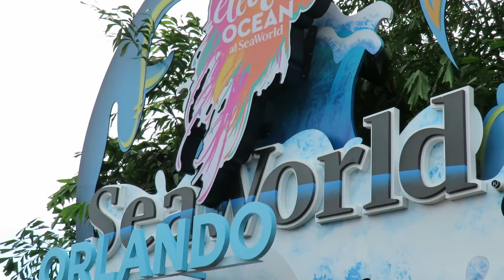Female House Sparrow Hops & Flies to Electric Ocean Sign & Tropical Plants SeaWorld Orlando, FL